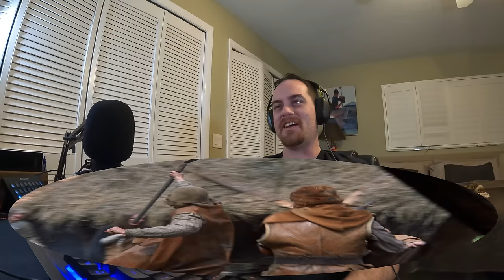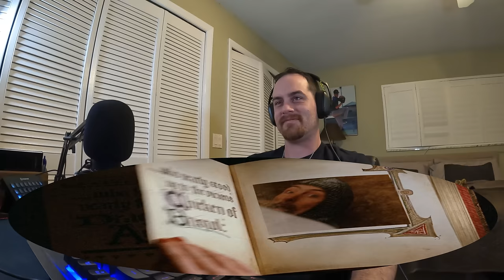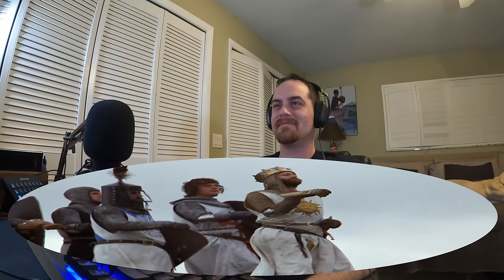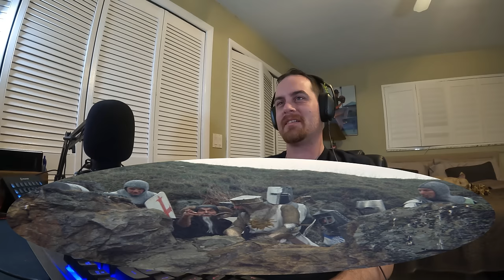First Time Watching | Monty Python and the Holy Grail (1975) | Reaction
First Time Watching, American Reacts to the British comedy film Monty Python and the Holy Grail (1975) featuring John Cleese, Graham Chapman, Terry Gilliam and others who reimagine the legend of King Arthur.  ENJOY!

Homework Radio provides the relaxing music for the Twitch streams!